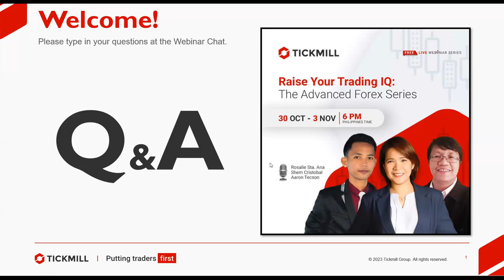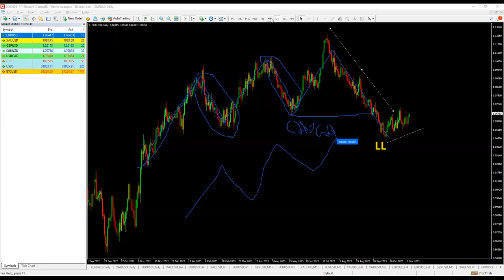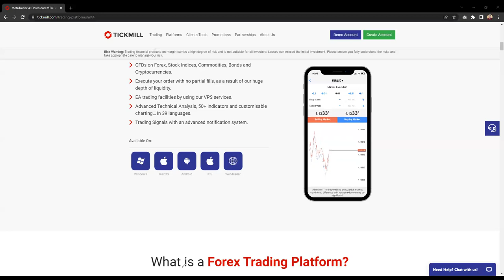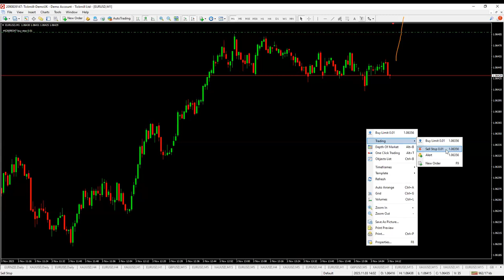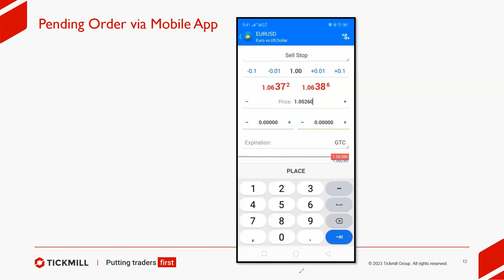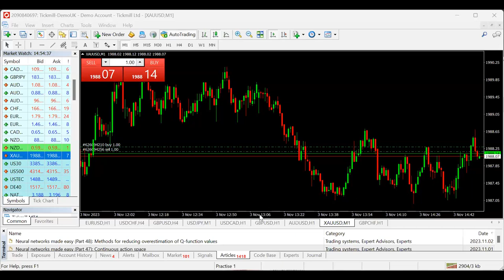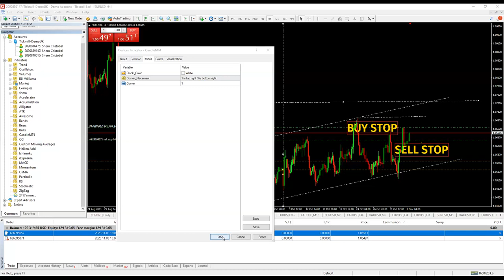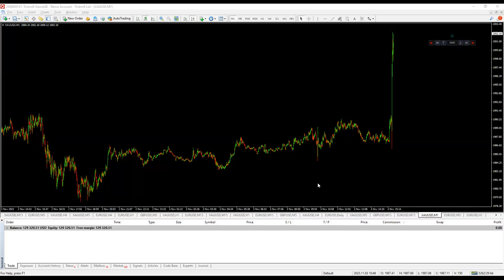All about Nonfarm Payroll (3/11/23)